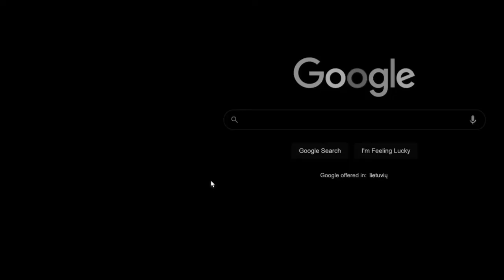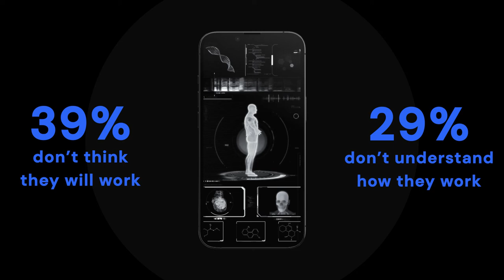Why Does Self-Diagnosing Online Put Us at a Huge Risk?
How much online information is fake, and how does it harm our health? In our latest study, we looked at self-diagnosis and have some interesting findings to share – see more in this video.

💡Want to find out more? Feel free to grab your free copy of the survey

Before going to the doctor, we bet almost everyone today looks online about their symptoms. Or worse, they self-diagnose and start treatment themselves. But self-diagnosis is no joke. It can lead to skipping a much-needed doctor's appointment or stressing out about a condition you may not have. And that's not to mention trying to cure yourself with unreliable medications or solutions.

Kilo Health is a leader in the digital health and wellness sector, with over 5 million customers worldwide. Since 2021, it has been listed as the second fastest-growing company in Europe by Financial Times FT 1,000 and the second-fastest-growing company in Central Europe on the Deloitte Technology Fast 50 list.

Currently, the company has 700+ experts and offices across 7 European cities. Kilo Health's portfolio contains over 30 innovative digital health products in chronic disease management, mental health improvement, and healthy habit change.

Our work culture is different – we share a unique mindset to do it all for people by taking risks, growing, and taking responsibility. Whether you're an extrovert or a homebody, there's always a place for you on our team.